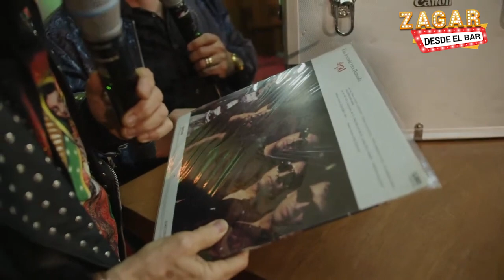Zagar - 50 años de éxitos con Alex Lora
Alex Lora nos cuenta un poco, sobre como ha sido su carrera en el rock mexicano en 50 años y como sigue atrayendo público de diferentes generaciones. 🥳🤩🎸